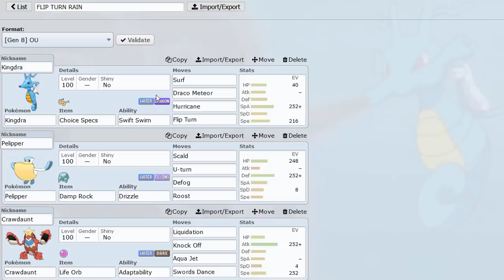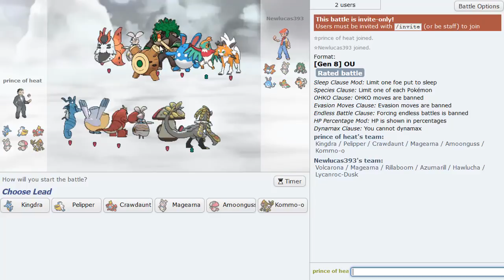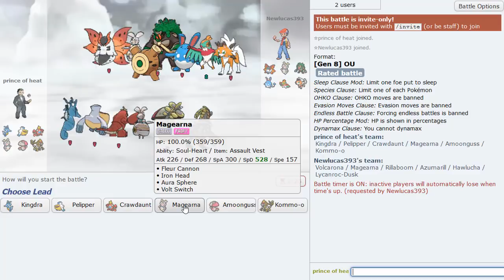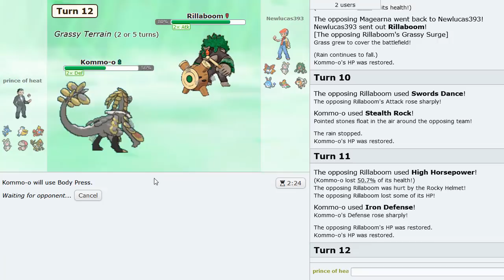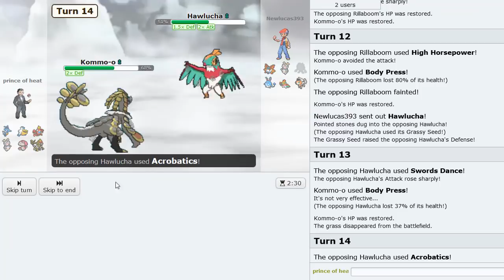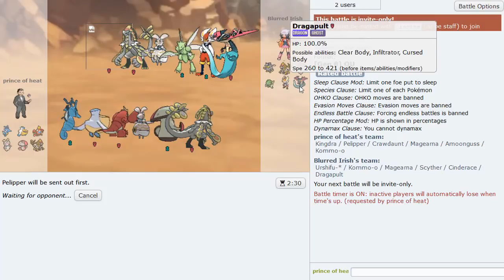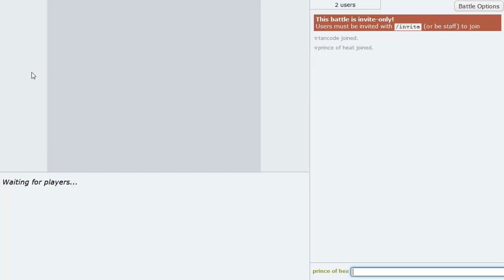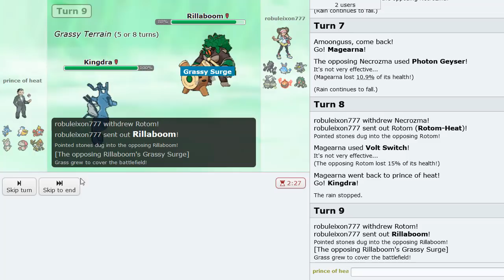FLIP TURN KINGDRA IS UNSTOPPABLE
These Daunting plays show that I'm the King-dra. Hope you enjoy Flip Turn Kingdra in the Pokemon Showdown Sword and Shield OU tier! :]